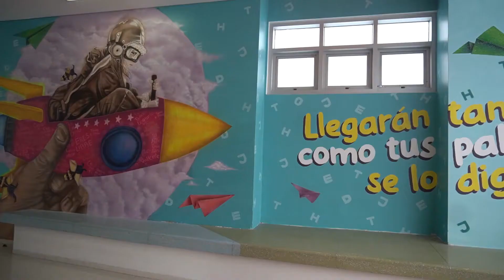Llegarán tan lejos como tus palabras se lo digan - Mural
Orgullosos de tener el primer hospital público infantil en creer en el poder sanador de la música.